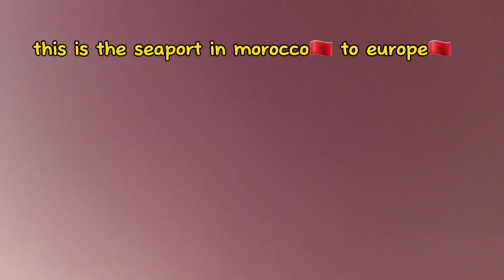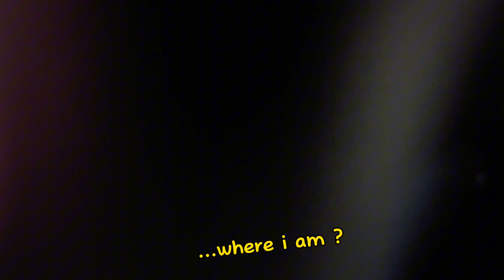join my trip everyone😀morocco🇲🇦ofwlife